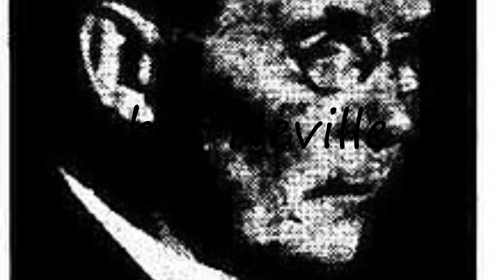How to pronounce Auber Neville 2 in French?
to speak in yourself Auber Neville 2 and let us know how it done according you! :) Want to teach us how you name is pronounced? and let us know! Do you have a pet or a favorite animal? Searching for a nice baby name with meaning? How to pronounce Auber Neville 2 in French? say Auber Neville 2! How to say Auber Neville 2. How to pronounce Auber Neville 2 correctly.  Learn the pronounciation Auber Neville 2! Expand your vocabulary, learn Auber Neville 2 word. Use this free pronunciation guide to practice words at a time. Learn for free. Thank you for viewing, please like or subscribe! hoe om te sê, si të thuash, እንዴት እንደሚናገር, wie sagt man, comment dire, come dire, como dizer, как сказать, nasıl denir, cómo decir, 怎么说,